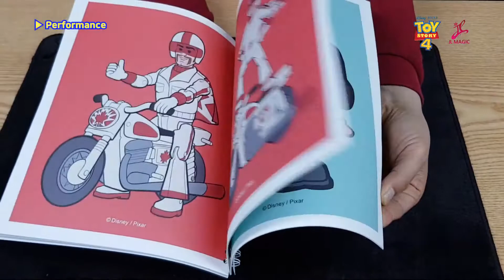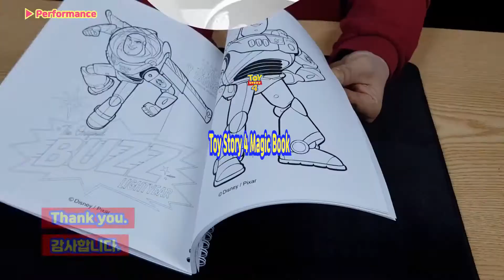Magic Coloring Book (Toy Story 4) by JL Magic | MagicCastle.com.sg